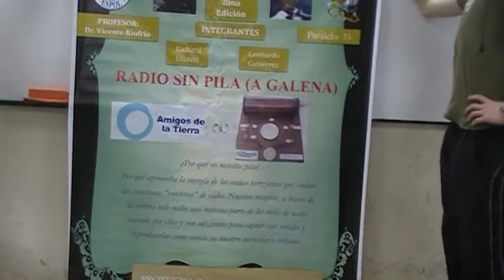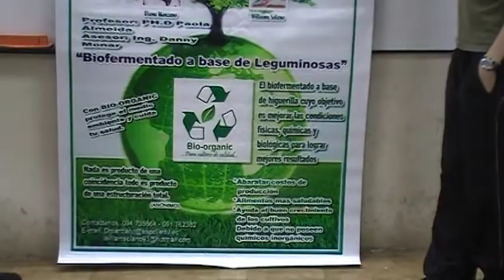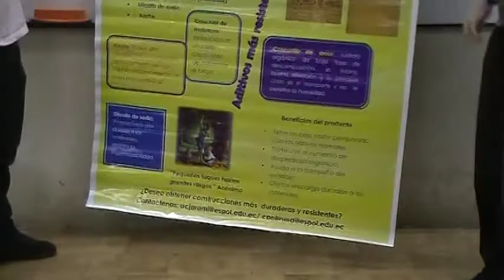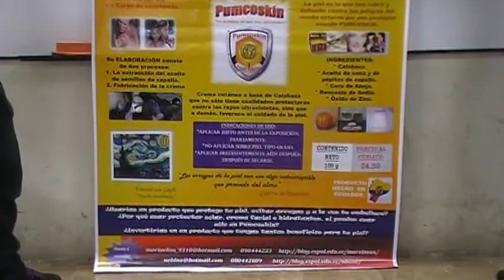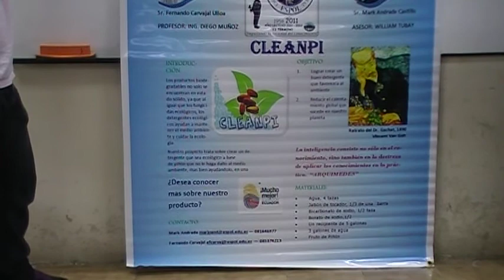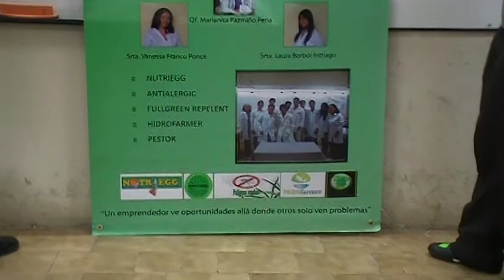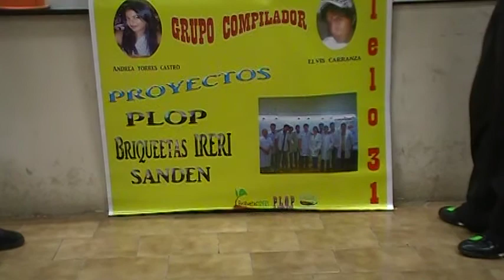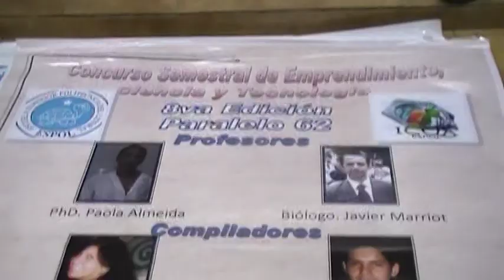#4 Gigantografías del CSECT por 2011 ii con ideas verdes, ESPOL, ICQA, CSECT, 2012.02.09, #4.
En producciones numeradas se presentan todas las gigantografías que los estudiantes novatos del CSECT 2011 ii elaboraron para el Concurso Semestral de Emprendimiento, Ciencia y Tecnología en su octava edición de gala.

La finalidad de las producciones contempla los matices didácticos para que los nuevos novatos tomen referencia para en nuevo concurso CSECT 2012 i. De tal manera perfeccionen sus trabajos a presentar.

Se destacan las combinaciones creativas más significativas y aquellas donde no se realizó la adecuada selección de colores y fondos apropiados.

La producción cuyo enlace se presenta a continuación contiene las presentaciones de otras gigantografías y la de los estudiantes ganadores Michelle Díaz y Christian Zambrano con el producto Tunabiogurt (yogurt a base de la fruta tuna con pros bióticos), ver:

Las gigantografías fueron expuestas para la grabación por los siguientes estudiantes voluntarios:
Mercedes Victoria Jijón Montero, Liliana Ramona Inca Silva, Kevin David Ruiz Daker, Gabriel Enrique Morales Fernández, Nathaly Steffanie Herrera Freire, Omar Orlando Cruz Cabrera.